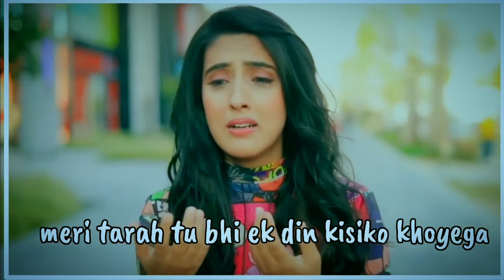New Watsappp Status Love Status Sad Status Tune Dard diye he itne Tu Bhi Royega Mahi Broken Love